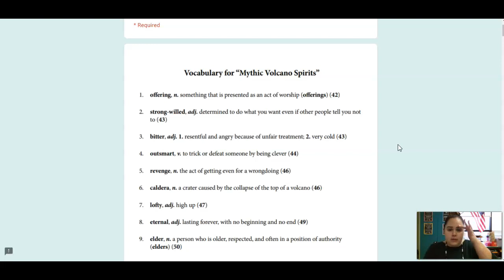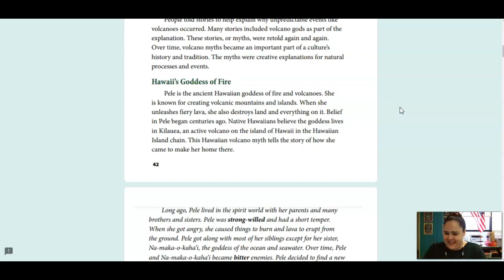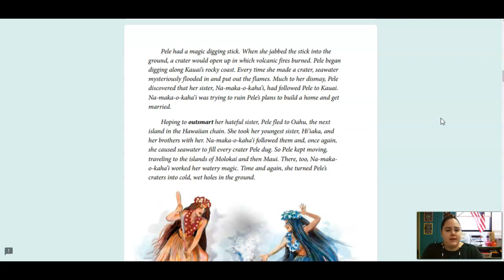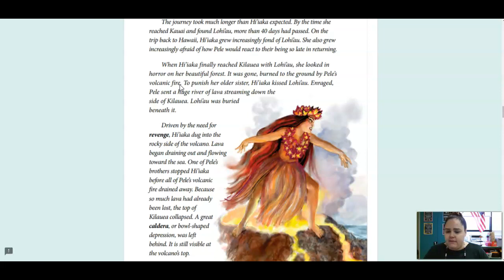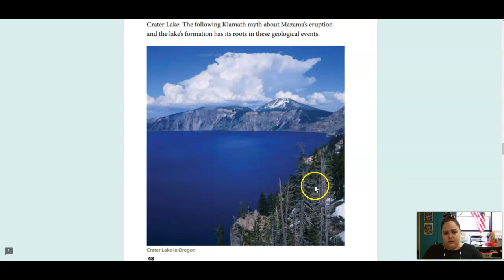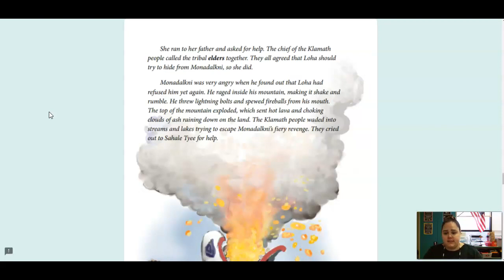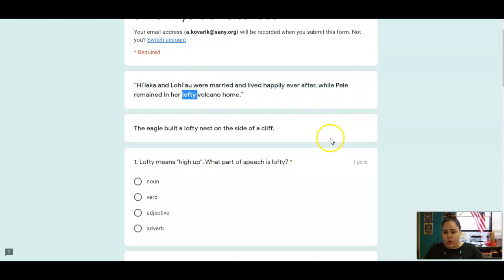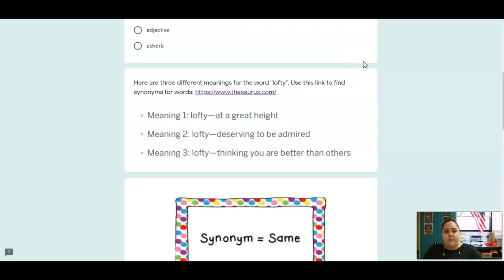4th Grade CKLA ELA - Unit 5 Lesson 7 Geology: Myths and Volcanoes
4th Grade CKLA ELA - Unit 5 Lesson 7 Geology: Myths and Volcanoes